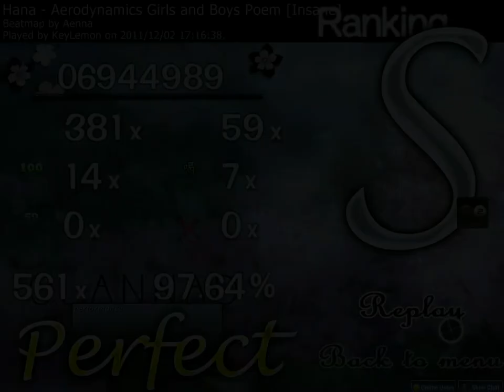KeyLemon osu! movie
23曲目 空気力学少女と少年の詩